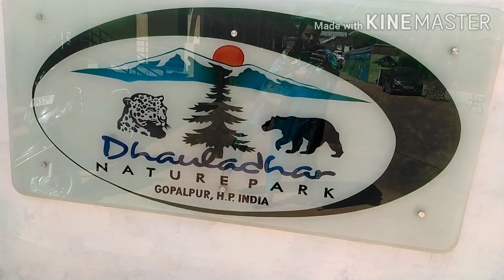चलिए लेकर चलते है आपको एक और जन्नत की सैर पर || Gopalpur || Incredible Himachal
Hi! I am Pooja, Mother of cute little boy "Aadit"!
Will try to incorporate my fitness routine too in due course.